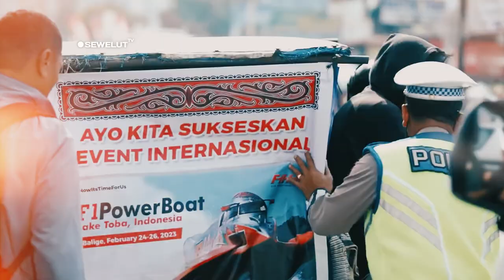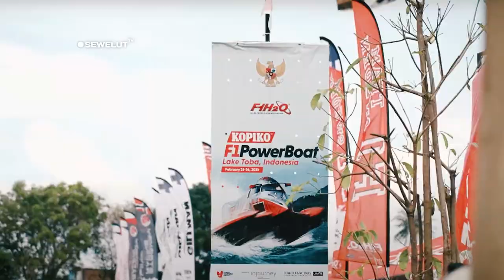LANGSUNG TRENDING ⚡ F1H2O DANAU TOBA DI TONTON 180 JUTA VIEWERS DI DUNIA 😍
Jadi tending Topic dunia, F1H2O danau toba di saksikan 180jt penonton di dunia.

Masyarakat yang tinggal di sekitar Danau Toba boleh berbangga karena selain memiliki danau vulkanik terbesar di dunia yang menyajikan pemandangan indah, kini di tempat itu juga digelar ajang internasional. Ya, untuk pertama kalinya, ajang balap perahu F1H2O/Powerboat digelar di Danau Toba, Minggu, 26 Februari 2023.
Kehadiran ajang balap perahu berskala internasional membuat masyarakat Provinsi Sumatra Utara, khususnya mereka yang tinggal di sekitar Danau Toba, merasa bangga. Hal itu dirasakan oleh Jisca misalnya, warga lokal yang tinggal di sekitar Danau Toba.

Terlebih lagi Menjadi tuan rumah F1 PowerBoat 2023, tentunya Danau Toba akan menjadi perbincangan dunia internasional.
Pemberitaan F1 PowerBoat di Danau Toba menjangkau penonton hingga 180 juta. Hal tersebut disampaikan Menteri Komunikasi dan Informatika (Menkominfo) Johnny Gerard Plate.